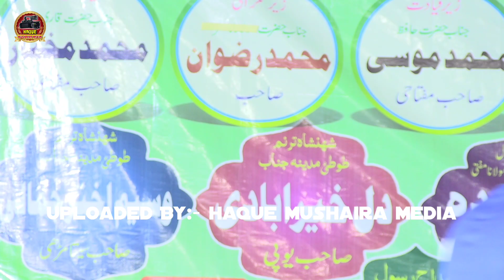पहले रमजान को सुने ये नात || Farooq Dilkash | Ramzan Special Kalam 2023 | Muraith Madhubani Jalsa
HAQUE MUSHAIRA MEDIA (Mr. MAKSUD ANSARI   (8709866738) (WhatsApp)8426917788)

jajakallah

Uploaded  By : Muhammad Maksud Ansari Computer Point Sitamarhi .Bihar. India.